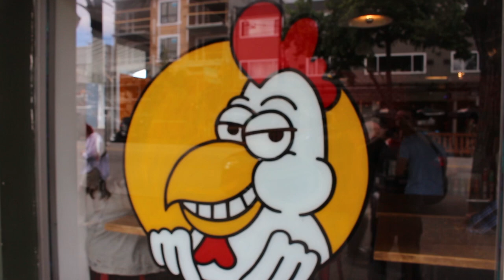VanCity Food Crew: Downlow Chicken Shack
Steve finally tries a sando and sides from Downlow Chicken Shack! He's had Downlow Burgers, Big Day BBQ, AJ`s Brooklyn Pizzeria, but now its time for the OG spot!

Pizza Sando: $14.75
Fries on the Downlow: approx $12.50 (secret menu item)
Can of Sprite: $2.75

905 Commercial Dr, Vancouver, BC V5L 2H2

What to Try Next Time: Wing Wednesday, Fried Chicken, Chicken Tenders